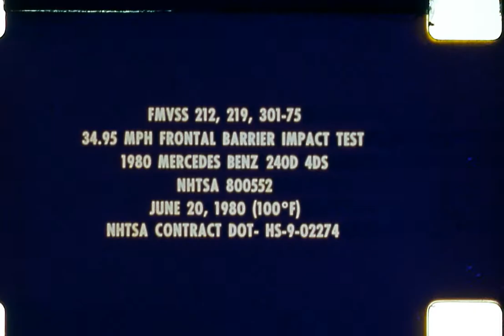v00137 1980 Mercedes-Benz 240D NHTSA 35 MPH FRONTAL IMPACT -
Tested at Dynamic Science Facility in Phoenix, Arizona at 3/6/1980 with a Mercedes-Benz 240D hitting a flat barrier
Temperature: 22°C
Speed: 35 mph
Test surface condition: DRY
Test surface: CONCRETE
HIC:

Driver 1300
Passenger 560